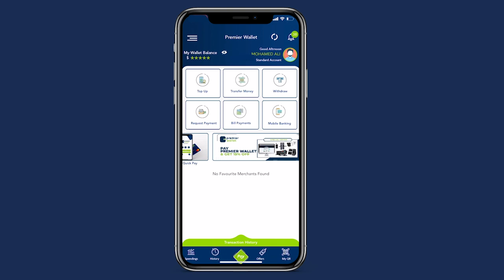Dad u badan danyar oo banaanka ka joogo guryahoodii tan iyo xalay.....